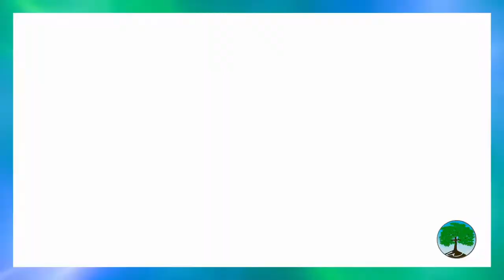Practical Atheism (August 28, 2022)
Sermon Series: Faith That Works
Sermon Title: Practical Atheism
Sermon Text: James 4:13-17